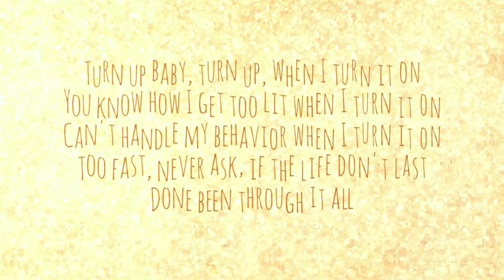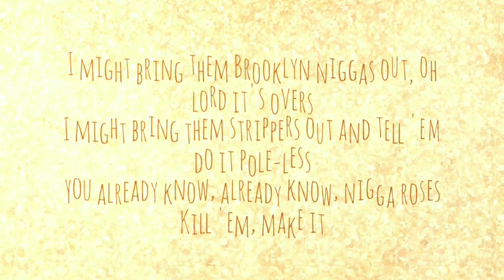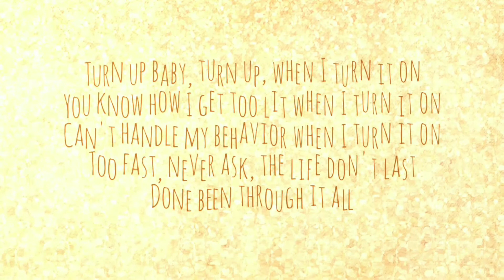Roses (Lyrical Video) | SAINt JHN | Anytime Anything - MG